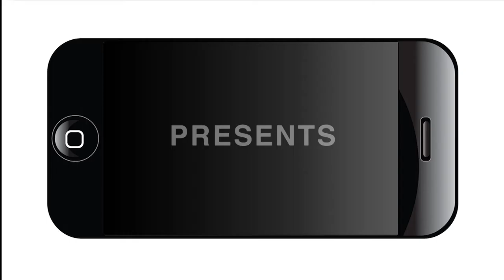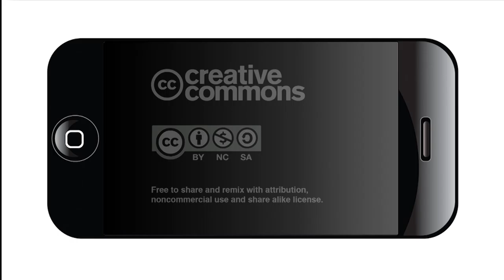United We Are One Exhibit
“United We Are One” celebrates how San Antonians have stood, marched, and sat together for equality. This exhibit features works by local artists that showcase success on the road towards equality and recognizes the challenges we’ve faced and must continue to overcome.